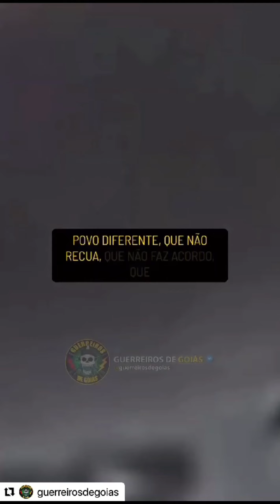Muito Forte! Se você for fraco não assista.